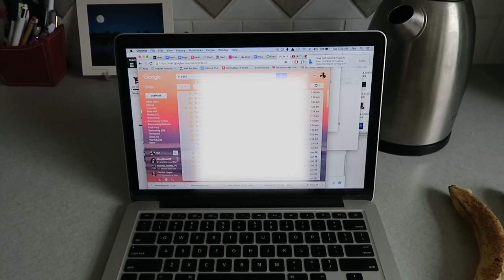IN LOVE WITH MY Rock Solid Raw Vegan Diet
HELLO my name is Ted Carr and I was born n' raised in Vancouver BC, Canada.

I started the raw food diet in 2009 because I was desperate for help to cure my 'incurable acne' and NOTHING I tried or spent a lot of money on worked. THEN I found fruitarianism AKA Low fat, raw veganism. I read a bunch of books, took action, and within 2 weeks my skin totally cleared up - NO MORE ACNE EVER SINCE.

Donate $10 and I'll make a video on any nutritition topic you want and send it to you by email.